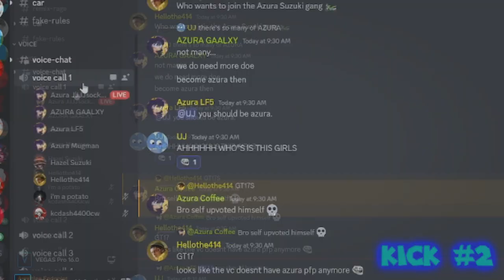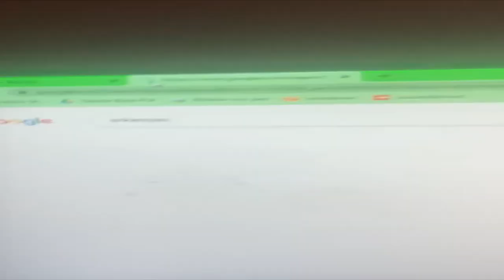Mugmaniac's 10th custom source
Oh boy... It is my turn

This remix was made in:
Vocalshifter
Vegas Pro 16.0
Veg File Name:10th custom source.veg
Worst thing working on this:tired/finish this before coffee lol

Sources thats been used in the custom source:
Drew and Jacob (Drake and Josh Parody)
Gumball S1 EP11 (animated by Ben Bocquelet)
the funniest livestream in mugman's channel (by @maniya19offical )
Starting a Cult For Azura Suzuki (By @graciasgraciasmrhispanic )
Running away from nextbots (in roblox) its scary (By @graciasgraciasmrhispanic )
Launguage Swearing (By @graciasgraciasmrhispanic )
jordi shitpost (private) (by @greenbean_sr  himself)
asdfmovie 1-14 (Complete Collection) (by @TomSka )
FANDROID funny moments (By @FandroidGAME )
DUMBEST ANSWERS EVER Steve Harvey is SPEECHLESS (By @familyfeud )
Medic Voice Lines Team Fortress 2 (By @H3Vtux )
MURDER DRONES - Episode 1 & 2 (by @GLITCH )
ROBLOX Gaming Series ft. Beast Boy Gaming EP 1 (By @stormiikei )
I'm Tyrone: Tyrone goes to the barber shop vine (By @trendingvideos9683 )
If the President Was Asian (By @StevenHe )
(memes that i put im kinda lazy to credit them soo sorry)
Thumbnail Was made by a app called Papa Louie Pals
Inspired By Jordis 10th custom source